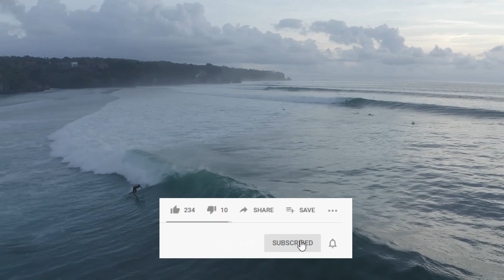Copyright Free Music and Video | Surf Waveboarding Ocean | Niwel - Memories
Music Quest is the channel for Copyright Free Music and Video for content creators.

Get the Complete Singorama Package and Start Singing Like A Pro

GET High-Quality Sounds, Loops, Kits, Vocals, VST’s, Presets, and Musical Accessories

Call Our Experts at 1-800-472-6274 For Extra Savings at Sam Ash

You’re free to use parts form this video in any of your videos, but you must include the following in your video description (Copy & Paste):

Video from Pixabay and Pexels

Just promote and share music and video.
We will remove your material immediately. PLEASE do not choose a Youtube strike.

Music Quest channel is created to promote and support new artists, (musicians/labels, composers, producers, photographers/filmmakers).

🔔 We strive to find the best and most enjoyable music and video for you guys! We hope to make your days more beautiful with all we share ! Peace, love and music.